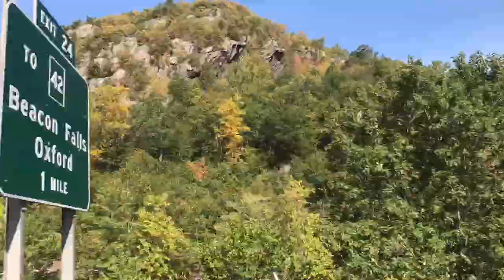Tries to Steal Sisters Food!